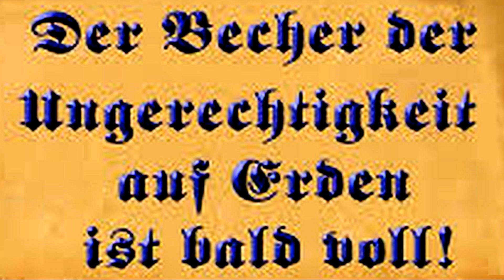Niemand braucht diesen heißen Sommer / Wann wird's mal wieder... (2018)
Richie Teachman mit der Mundharmonika.
Dieser Sommer braucht diese umgetextete Version,
Das Original sang Rudi Carrell um 1975.
Schade, daß er seinen Wunsch zu Lebzeiten nicht erfüllt bekam.
Ich hoffe, er hört die die 2018-Version von Richie Teachman
dort oben trotzdem.
Zu Ehren von Rudi Carrell und als Warnung an die Dieselsünder und anderen Umweltbanausen.
Viel Spaß beim Hören und Sehen.
PS: Hey GEMA - Ich will damit kein Geld verdienen !